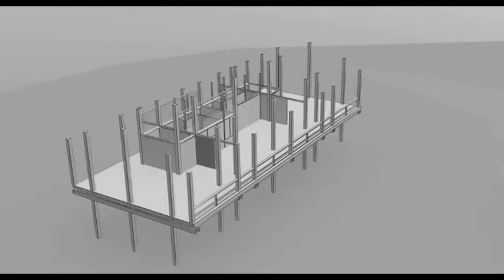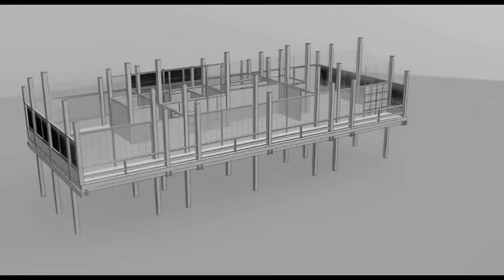Casa Propia de KENZO TANGE